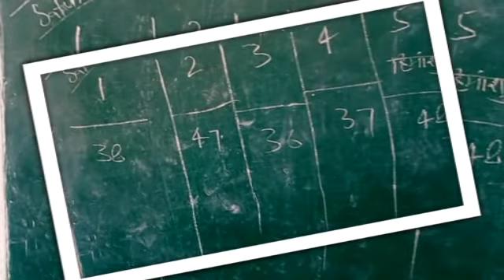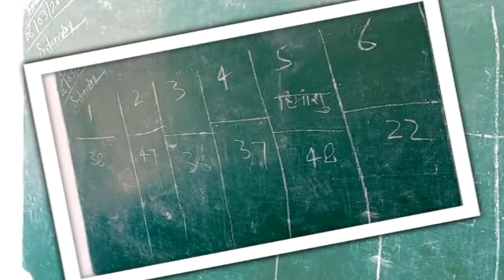FIND & WRITE. खोजो और लिखो। School Activity.